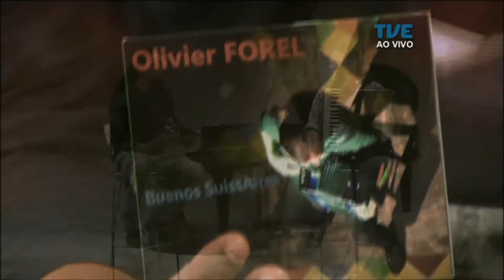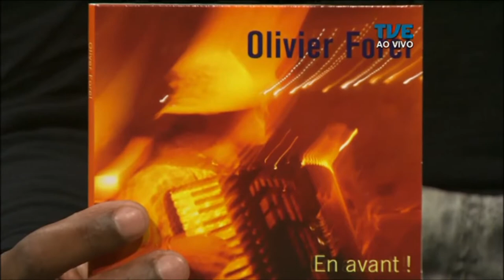Estação Cultura | TVE - Oliver Forel - 05/10/17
NO PROGRAMA DE HOJE A GENTE SEGUE CONECTADO COM A JORNADA LITERÁRIA DE PASSO FUNDO COM REPORTER DALVA BAVARESCO. O NEWTON SILVA TAMBÉM FAZ UMA CONEXÃO CONOSCO ENTRANDO AO VIVO DO TEATRO SÃO PEDRO E CONVERSANDO COM A NA OZETI E O ZÉ MIGUEL WISNICK QUE  SE APRESENTAM HOJE A NOITE. E AQUI NO ESTÚDIO NÓS RECEBEMOS O ACORDEONISTA E COMPOSITOR SUIÇO OLIVER FOREL. ELE QUE INCIA POR PORTO ALEGRE A  TURNE BRASILEIRA DE SEU DISCO "BUENOS SUISSAIRES". O SHOW SERÁ NO DOMINGO NO CAFE FON FON.